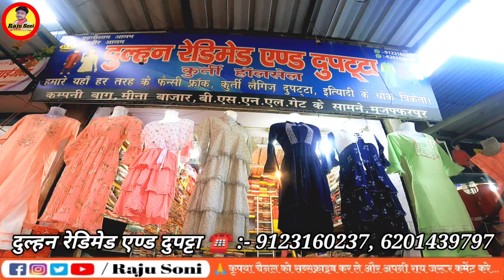बच्चे का फ्रॉक कुर्ती लेगीज दुपट्टा || Girl Frock Gown Long Dresses Wholesale Market Kids Cloth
बच्चे का फ्रॉक कुर्ती लेगीज दुपट्टा मिलता || Wholesale Market Mina Bazar Muzaffarpur || @RajuSoni

Cheapest Kurti Manufacturer in Muzaffarpur || Kurti Market Mina Bazar Perfect Collection Muzaffarpur || @RajuSoni

बच्चों का कपड़ा-Kids Wear, Girls Garments || Wholesale in Muzaffarpur | Chipest Kid's Wear Wholesale || @RajuSoni

हमारे यहाँ हर तरह के बच्चे का फ्रॉक कुर्ती लेगीज दुपट्टा हॉल सेल मे मिलता हैं |

Dulhan Readymade & Dupatta

दुल्हन रेडिमेड एण्ड दुपट्टा

मुजफ्फरपुर कम्पनी बाग मीना बाजार के अन्दर पाकीजा होटल के सामने

प्रो : एहतीशाम भाई की दुकान

Map Location :-

ये वीडियो सिर्फ मार्किट की जानकारी देने के उद्देश्य से बनाई गयी है | यदि आप वीडियो के माध्यम से कुछ भी खरीदारी करते है और आपके साथ कोई धोखा या कुछ नुक़सान होता है तो इसमें ''YOUTUBE CHANNEL - RAJU SONI & RAJU CHAUDHARY या YOUTUBE" की कोई जिम्मेवारी नहीं होगी | "CUSTOMER - ग्राहक" अपनी खरीदारी अपनी सोच और सूझ बुझ से ही करें धन्यवाद 🙏
FOR ANY BUSINESS OR ANY SHOP PROMOTION : अपने कारोबार या BUSINESS का वीडियो  बनवाने के लिए WHATSAPP पर Message करे (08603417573)  Plz Call ना करे सिर्फ Whatsapp पर Message करे। हमारी Team आपको 24 घंटे के अंदर Reply जरूर करेगी।